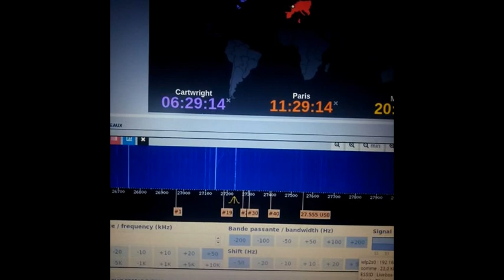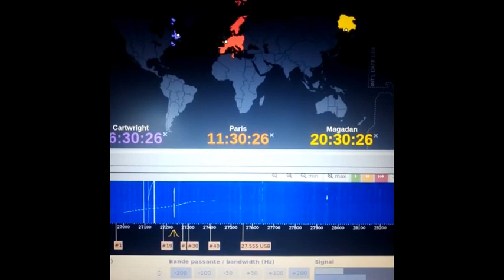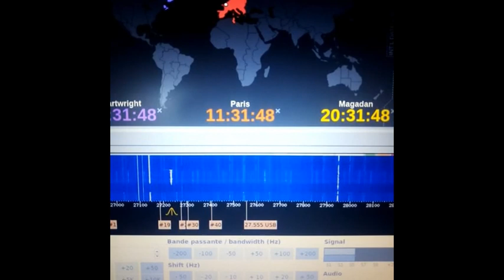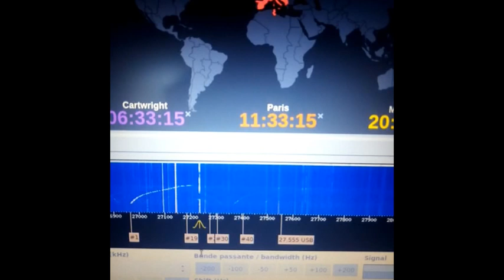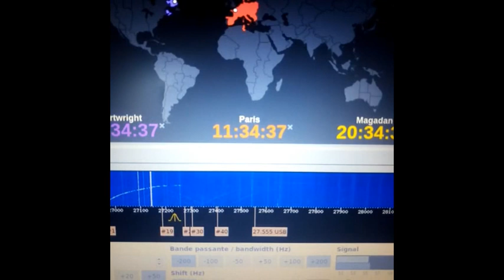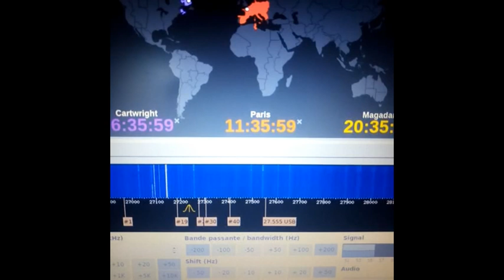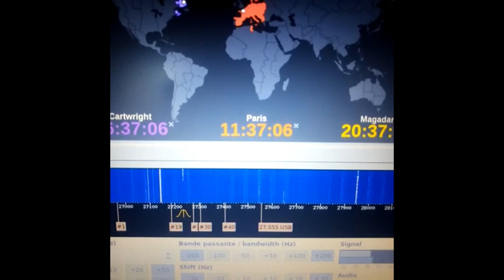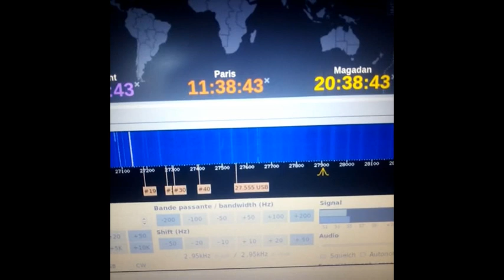CB Partout dans le monde la Cibi est utilisé (08 10 2019)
Pour du local, préférez les 40 canaux normaux. ;) La Cibi est souvent imité, mais jamais égalé.